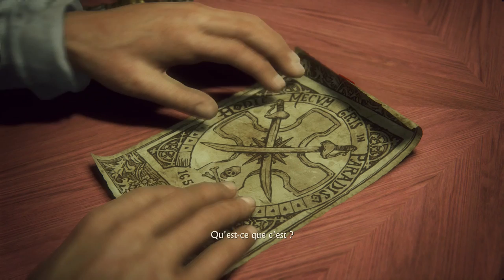[FR] Uncharted 4 : A Thief's End - Episode 5 - Une Belle soirée... [Full HD 1080P]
Des Enchères avec hommes riches et dangereux se passent généralement bien , non ?

Nouveau let's Play sur Uncharted 4 : A Thief's End !
Des Episodes de 30 à 45 minutes le tout commentés en direct !

L'histoire se déroule quelques années après les évènements d'Uncharted 3 avec quelques petits flashback, prêt à vous lancer dans l'aventure ?

CREDIT
Design By Fiverr.com